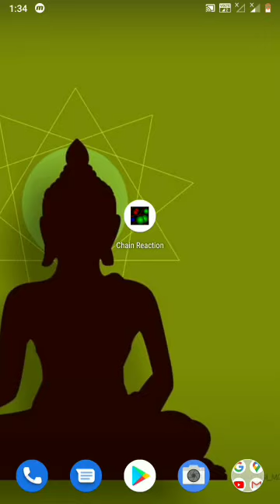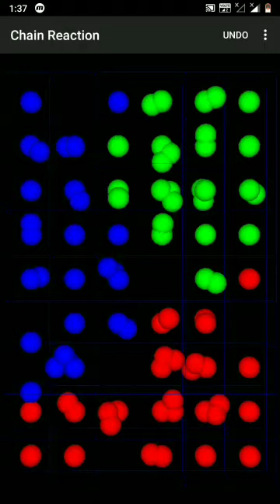Chain Reaction RGB 3 Player, ULTIMATE Winning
Chain Reaction RGB fighting.. whos gona win the game?? 😁😂chainreaction